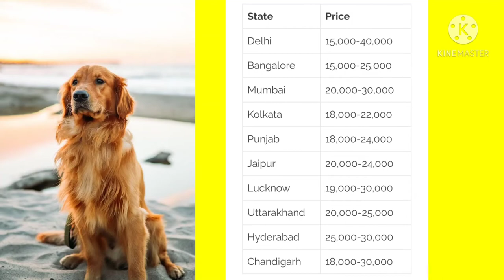Golden retriever vs Lebradoar retriver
❤️ Friendly pets 🥰

In this video I'll show you golden retriever vs Lebradoar retriver if you want more video like this comment me and not forget to subscribe my channel for more videos 🥰 if you have any idea for pet videos comment me and if you have any pet comment me ||❤️